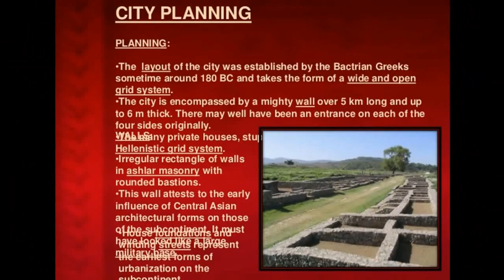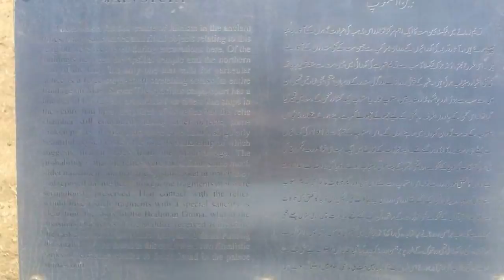Ancient Remains of SIRKAP CITY, Taxila